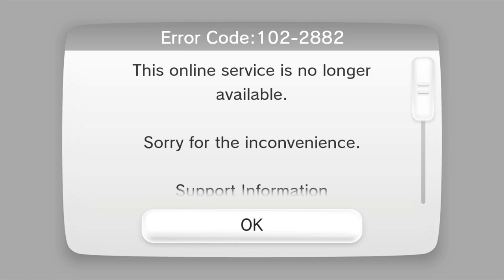Casual Minecraft: Wii U Edition Playthrough | No Commentary/Free-to-Use [Episode 9]